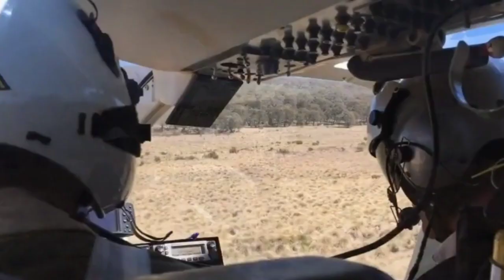जानिए आप भारत में हेलिकॉप्टर कैसे खरीद सकते हैं। How to purchase a Helicopter In India. JBB FACT .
Voice By 👉   Vinod Kumar

दोस्तो हम लोगों ने अभी नया चैनल बनाया है हमें आप लोगों की सपोर्ट कि बहुत ज्यादा जरुरत है।

      🙏🙏🙏🙏धन्यवाद।🙏🙏🙏🙏

जानिए भारत में हेलिकॉप्टर खरीदने के लिए क्या करना पड़ेगा। How To Purchase a Helicopter In India.

bhart me helicopter kasie kharide.
how to purchase a Helicopter In India.
how to buying a Helicopter In India.
helicopter kasie kharide in hindi.
india me helicopter kasie kharide.
india me helicopter khardene ke kya niyam hai.

It Is The Individual Property Of It's Owner. If Any Copyrighted Content or Material is Used, Its Just Promotional Purpose. We do not Use such materials to harm or violate other protected Contents. If Any use of Content is Inappropriate please let us Know in YouTube message box, we will immediately remove it. .

Please Any Problems Send A Email